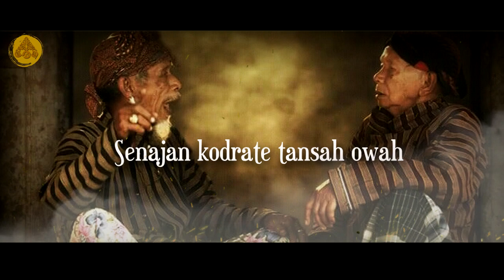Story WA Jawa Bijak 30 detik - Legawa | Pitutur Jowo Tentang Kehidupan Yang Menyentuh Hati